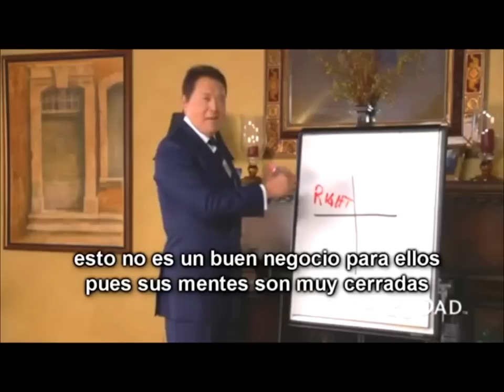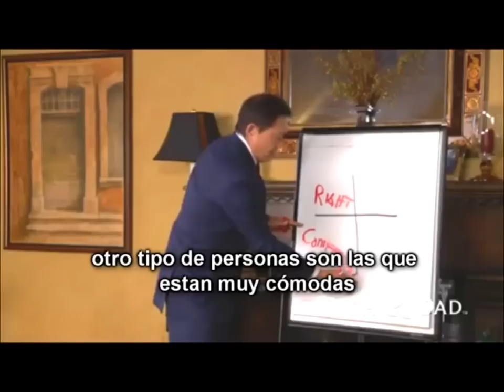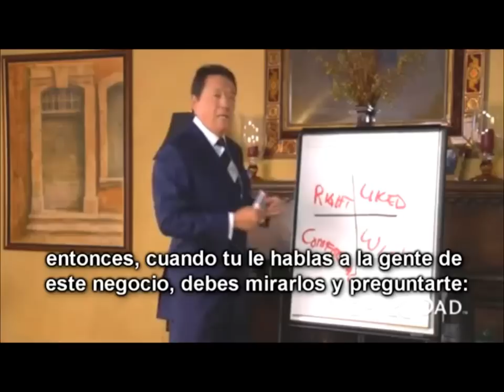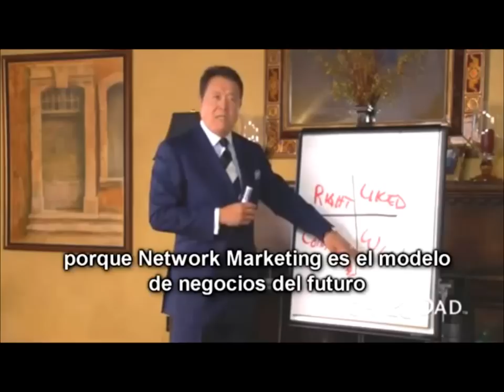historia del multinivel